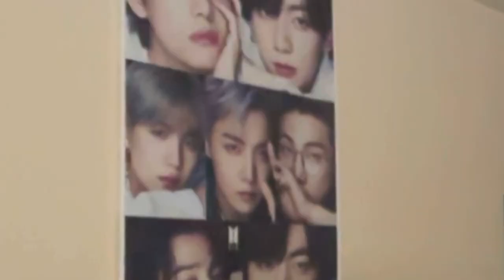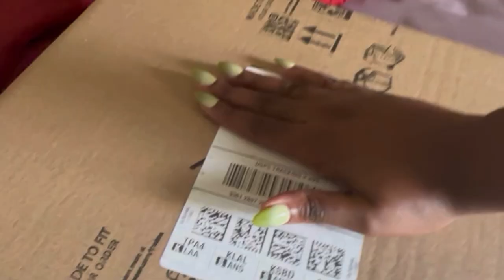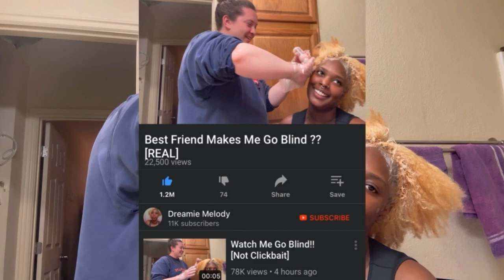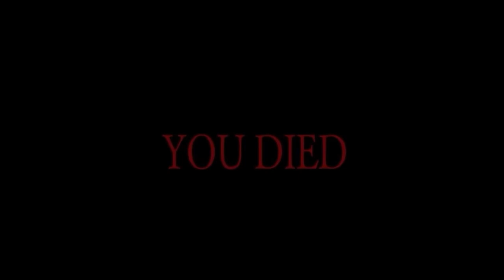Melanie Martinez PORTALS TOUR Vlog !!🧚🏾‍♀️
Intro/Outro Music: Play Date (Instrumental) by Melanie Martinez 💕☁️✨